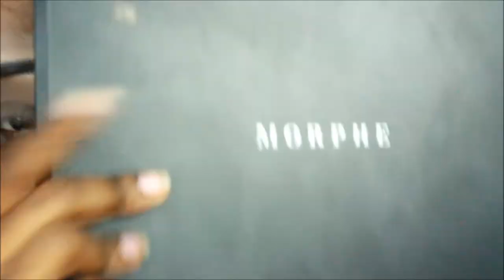Make up Tutorial Fire red!!!!! Featuring Morphe 3502!!!!!!!!!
Watch in HD!!! PLEASE READ CRITICAL INFO DOWN BELOW!!

Hey Everybody,

this is my make up tutorial featuring the new morphe 3502 palette!!

Face: Iman Luxury Concealing FOundation Shade Earth 1
Primer: Smashbox Photo Finish
Highlighter: Milani Strobelight Glowing
Finishing Powder: Laura Merceir deep
Baking Under eyes: Ben nye banana/and Topaz

Eyes: Morphe  3502 Palette
NYX Mixing Medium
Mascara: Maybelline Falsies
Eyeliner: Wet N wild megaliner
Eyelashes: Kiss

Eyebrows: Elf Eyebrow Kit color Dark

Lips Rimmell London Stay Matte Pitch Black

Setting SPray: Hard Candy 12 Hour Power

My Hair's Characteristics:

Hairs Porosity: High
Hair Density: Nape(low), Crown (high) Edges(low)
Hair Type: I dont hair type
Hair texture: Kinky Coily Texture
Last texturizer/Relaxer: October 28, 2011
BC date: July 1, 2012

Camera Used: Canon T5i
Lighting: Limo Studio Umbrella lights from amazon
Editing Software Used: Windows Movie maker/ Sony Vegas Movie Studio 11.0 HD